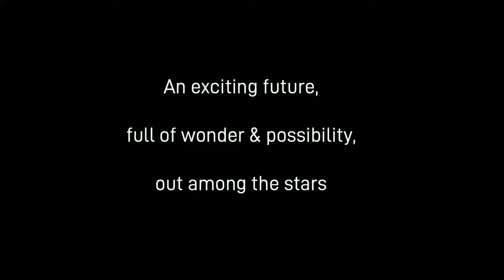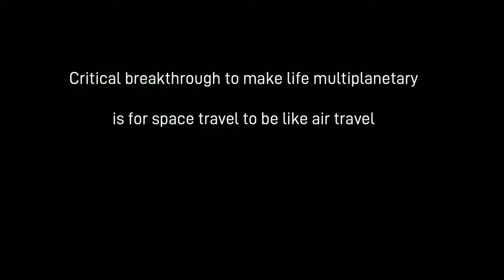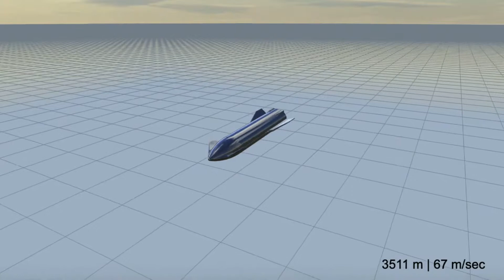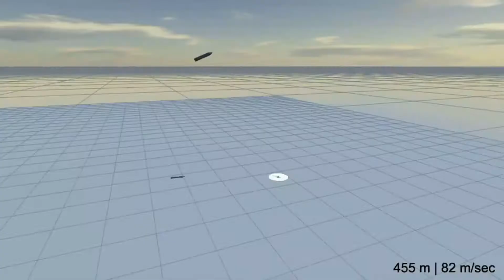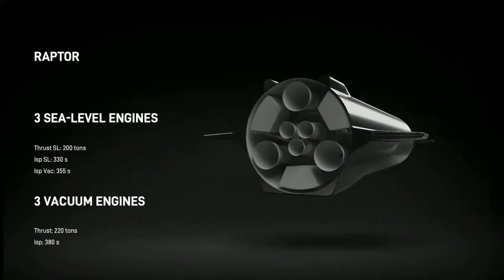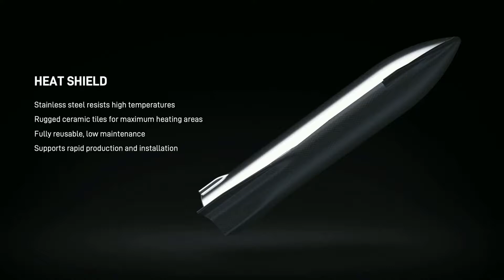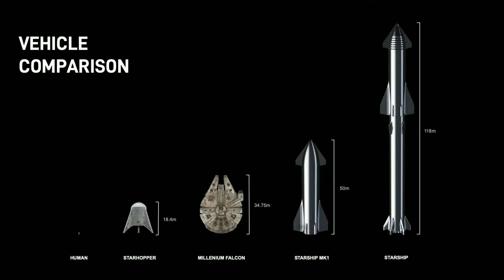Starship Update : Giant Step of Humanity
elon musk presentation on star-ship